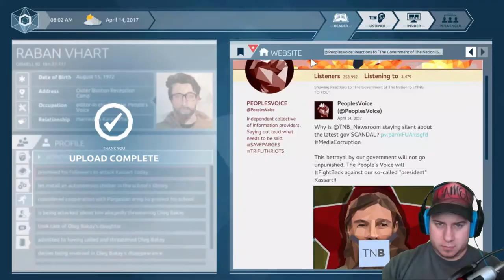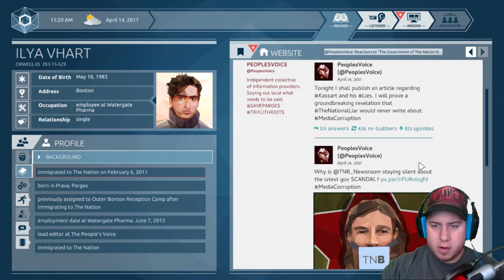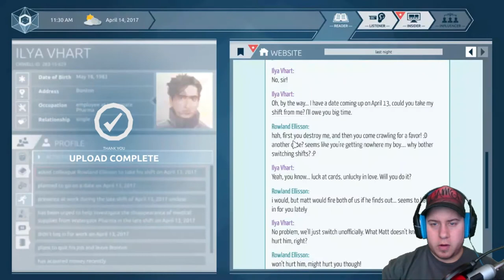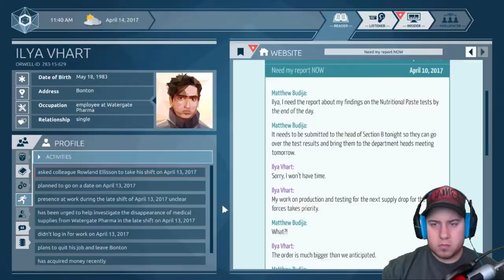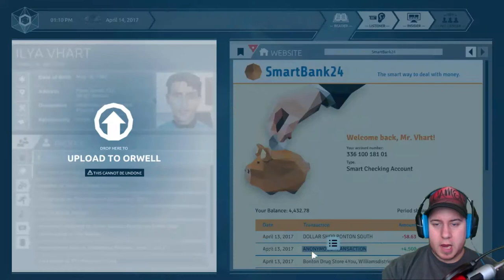NARROW SEARCH | Orwell: Ignorance is Strength (PC) - Episode 2 - Antithesis - Part 1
We log back into Orwell: Ignorance is Strength to try and stop Raban from doing something really nasty.